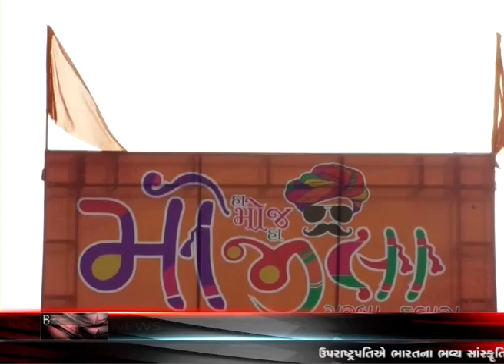KHABAR GUJARAT bulletine - 3 || NS GUJARAT NEWS 11-09-2018